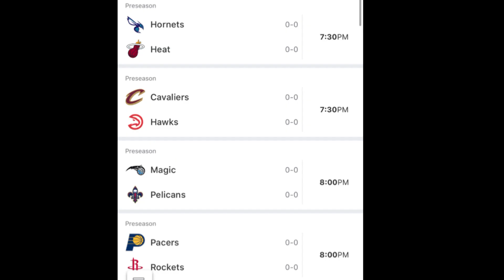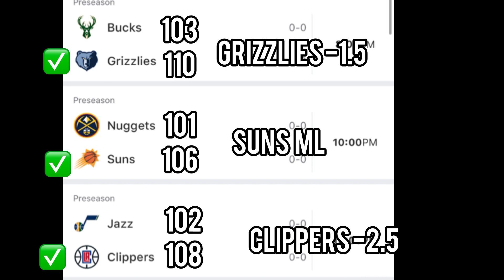NBA Predictions Today! 10/10/23 FREE PICKS and Betting Tips! Preseason 2023-24